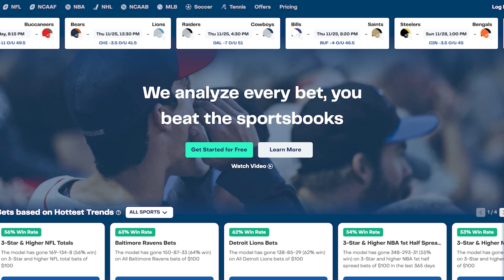Jamal Murray OVER 6.5 Assists 🏀 | BetQL Minute 6.7.23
Pivotal game 3 tonight in Miami!